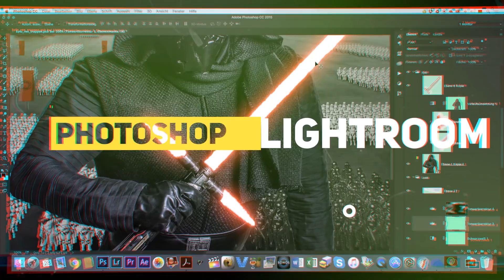Zurück zu Windows- ah-photo Video 253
Seit längerem trage ich mich mit dem Gedanken zurück zu Windows zu wechseln, jetzt hab ich den Schritt getan.
Muss man als Kreativer zwingend mit einem Mac arbeiten?
Wo sind die Unterschiede?
Was hat mich endlich zu diesem Schritt gebracht?
Auf diese Fragen gehe ich in dem Video ein. Mich interessiert aber v.a. auch eure Meinung und eure Gedanken zum Thema Windows vs Apple. Ich freu mich auf ne sachliche Diskussion.